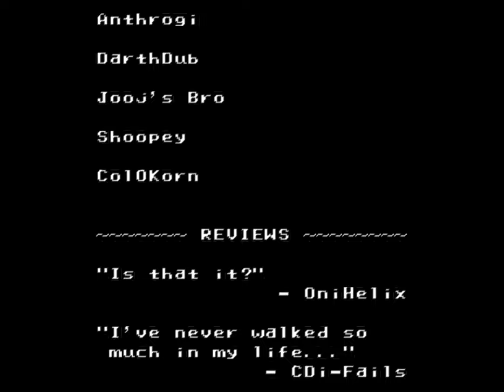The Legend of Zelda: Pumkin Tower - Hack of Majora's Mask [N64]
Mod Created by:   @ZeldaFan_1828  @Killgore52 @z64me  Chadlight @Corrhaid